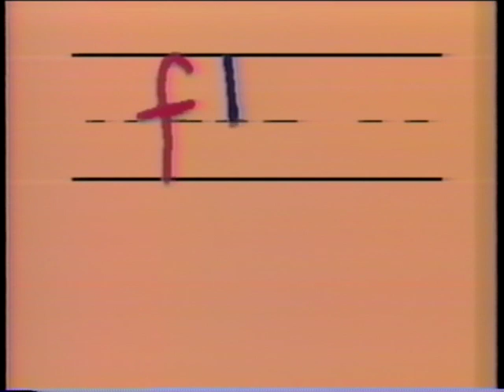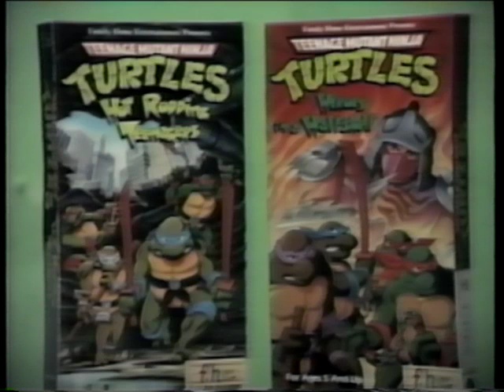Teenage Mutant Ninja Turtles VHS promo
Teenage Mutant Ninja Turtles VHS promo for the home video releases of Heroes In a Half Shell and Hot Rodding Teenagers from Family Home Entertainment.